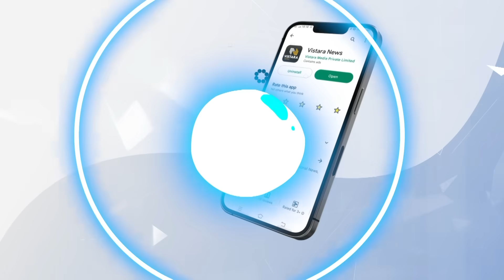ಬಿಜೆಪಿ ಹೈಕಮಾಂಡ್‌ ವಿರುದ್ಧ ಯತ್ನಾಳ್ ಗುಡುಗು | Basavanagowda Yatnal Reacts On BJP Highcommand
ಇಂದು ಸಂಜೆ ಬಿಜೆಪಿ ಶಾಸಕಾಂಗ ಸಭೆ ನಡೆಯಲಿದ್ದು, ಅದಕ್ಕೂ ಮುಂಚೆ ಶಾಸಕ ಬಸನಗೌಡ ಪಾಟೀಲ್ ಯತ್ನಾಳ್ ಪಕ್ಷದ ವಿರುದ್ಧ ಅಸಮಾಧಾನ ಹೊರ ಹಾಕಿದ್ದಾರೆ.

ಬಿಜೆಪಿ ಹೈಕಮಾಂಡ್‌ ವಿರುದ್ಧ ಯತ್ನಾಳ್ ಗುಡುಗು | Basavanagowda Yatnal Reacts On BJP Highcommand | Vistara News